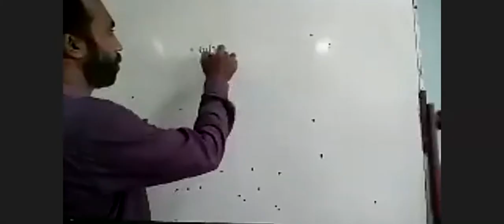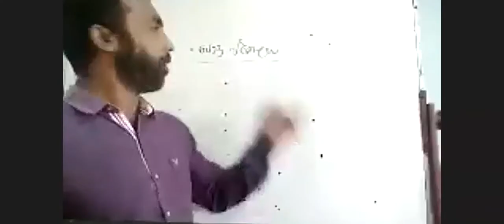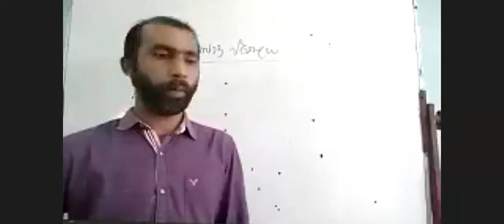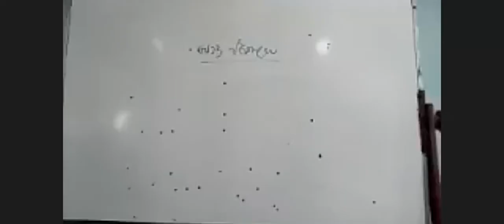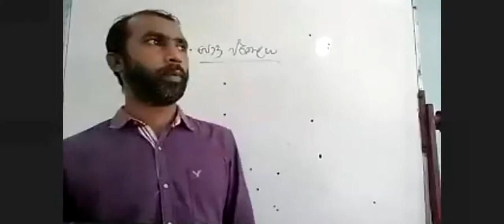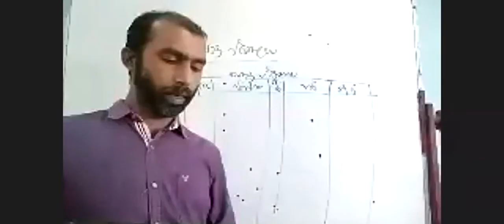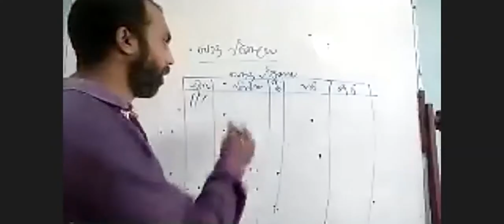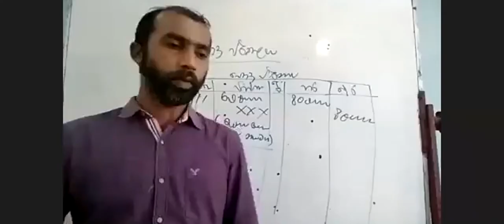ගිණුම්කරණය සා පෙළ 11 1